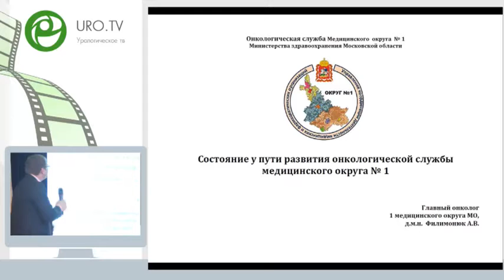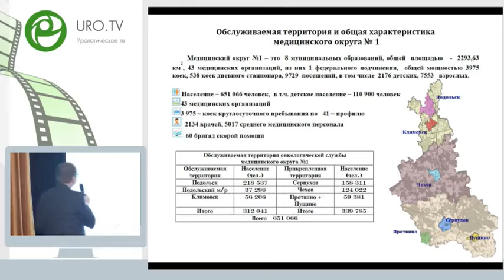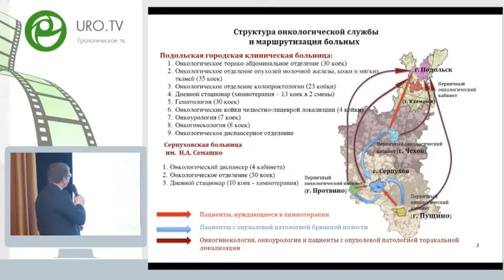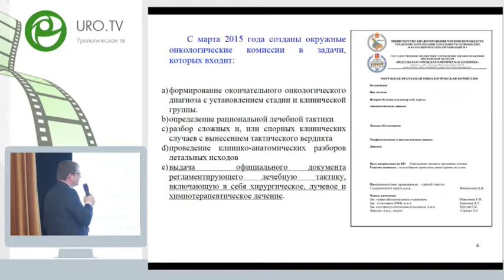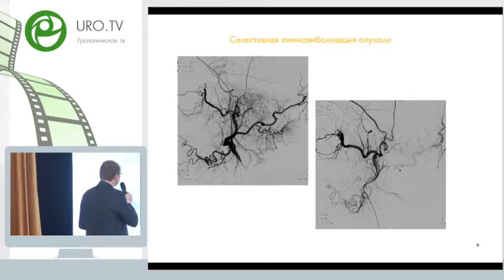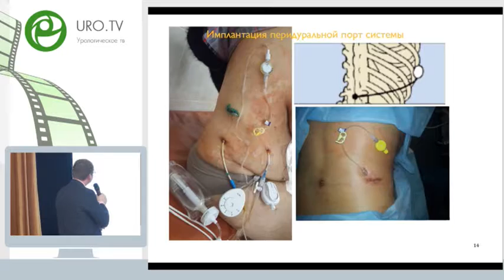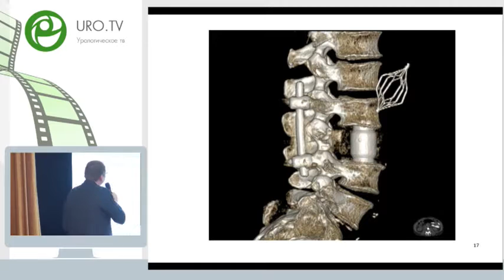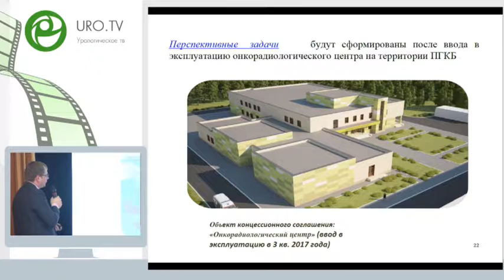Филимонюк А В - Развитие онколгической службы медицинского округа №1